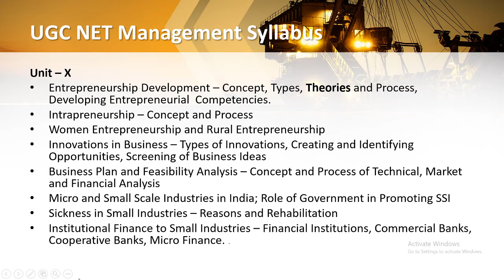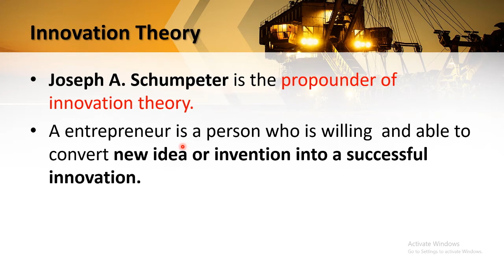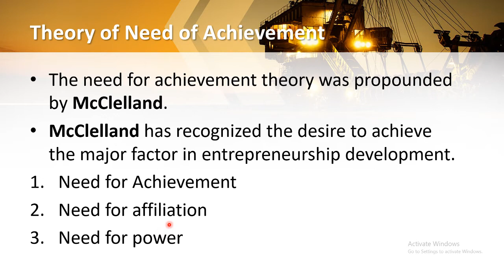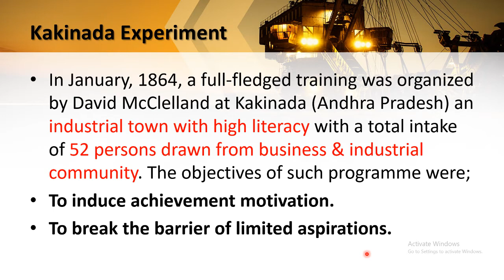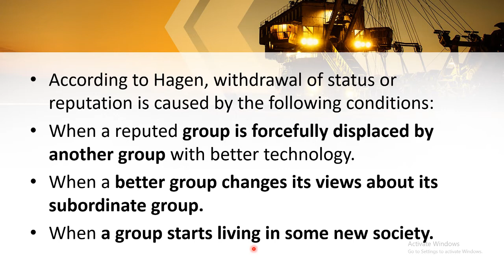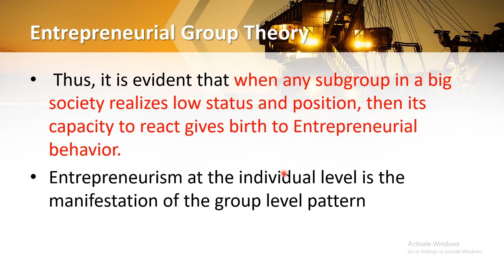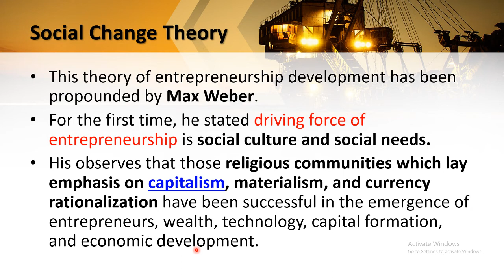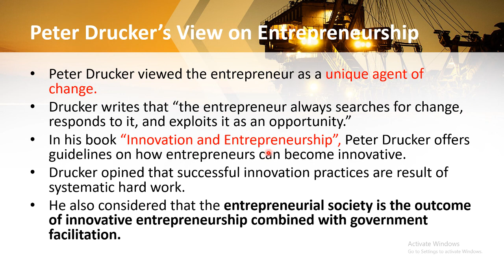Entrepreneurial Theories||UGC NET MANAGEMENT 2021